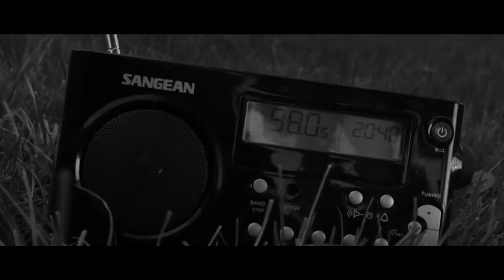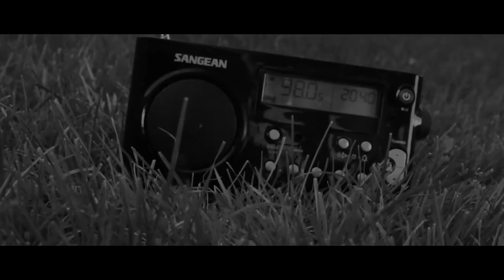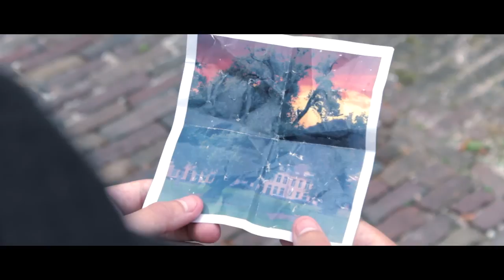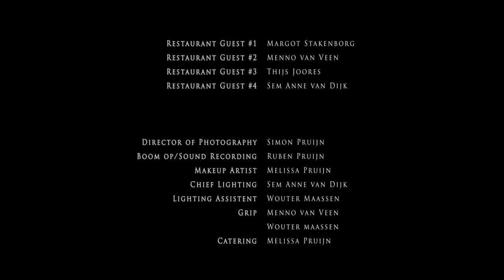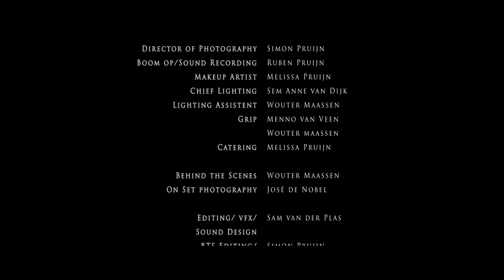Under the Big Oak (2015)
A no-budget short film about the illusion of the mind, drama, romance, drug addiction and cruelty of faith.

Two young lovers meet again on a 'kind-of' date after not having seen each other for nine years. Almost sounds like a dream, like something from a romantic blockbuster. However, after all, dreams are meant to become true.

English and Dutch subs available.
Engels en Nederlandse ondertiteling mogelijk.

Main cast & crew:
Yves Stolker (Thomas)
Emma Josten (Rose)
Mika van Dijk (Albert)
Sam van der Plas (script, directing, editing)
Simon Pruijn (producer, camera/DOP)
Sem Anne van Dijk (1st assistent producer, light)
Ruben Pruijn (boomop, sound recording)
Melissa Pruijn (make-up, catering)
Wouter Maassen (behind-the-scenes, grip)
José de Nobel (on-set photographer)

However Youtube sees using some of them as vialating copyright laws. So that's why I say the following:

All the songs used in this film aren't mine and the purpose of this short film is in no way to gain profit, only to entertain! In no means I'm trying to make profit of those songs under copyright. So enjoy.

Songs:
Etude Opus 25 No.1 - Frèdèric Chopin
Don't Wake me, I'm Dreaming - Warner Mack
I'll never Smile Again - Frank Sinatra & the Pied Pipers
The Autumn Leaves - Frank Sinatra

I'll appreciate every like you guys drop on this video and I hope you will all enjoy Under the Big Oak as much as we enjoyed making it.

Greets and much love from Holland,
Sam